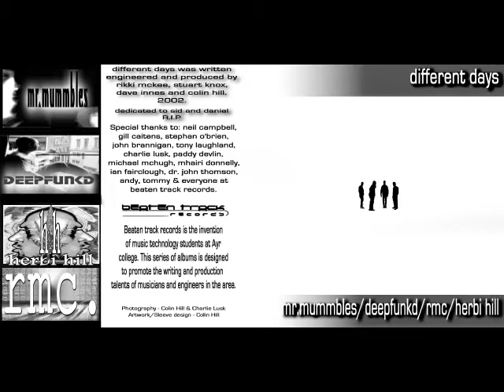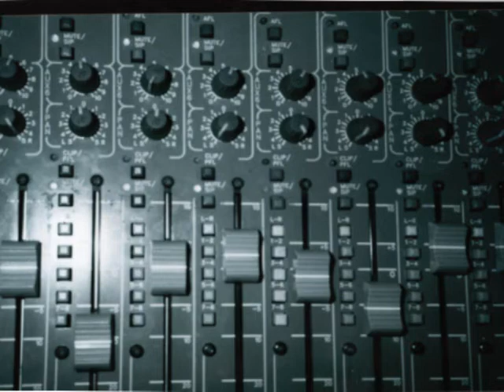Koolade02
Electric Koolade -

Colin Hill - Vocals, Acoustic Guitar.
Dave Innes - Electric Guitar.
Gary Craig - Bass.
Tony - Drums.